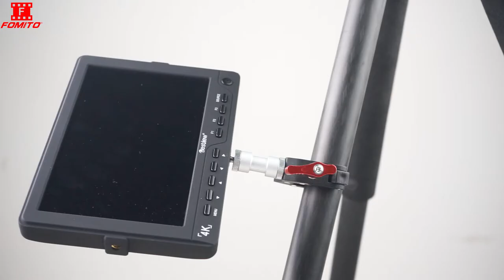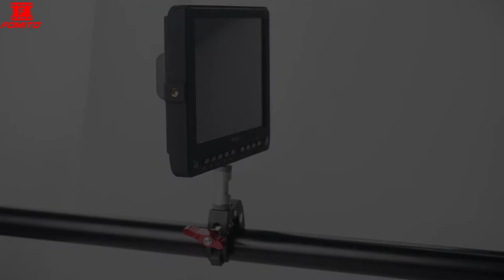FOMITO Camera Crab Clamp Screw Converter Operation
Can connect different devices
Compared with the big crab clamp, there is an adjustable anti-slip clip that fits the ground better